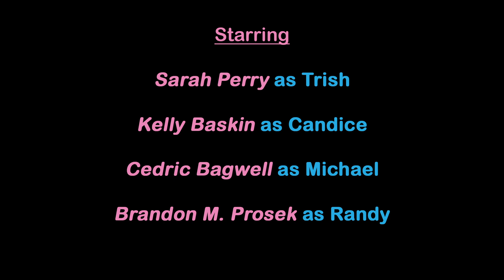Plan B Series Ep. 9: "Party Pooper"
After Candice (Kelly Baskin) and Michael's (Cedric Bagwell) fight, the group is left in disarray. Trish (Sarah Perry) and Randy (Brandon Prosek) try to pick up the pieces and comfort Candice during her birthday.

Written & Directed by Brandon M. Prosek
Produced by Brandon M. Prosek & Lisa Ancilleri
Director of Photography Olivia Aquilina and Natalie Reinholtz
Camera Assistant Eduardo Fabian Montes
Editing by Josh Sibley
Production Sound by Jerry Gonzalez
Starring
Sarah Perry as Trish
Kelly Baskin as Candice
Cedric Bagwell as Michael
Brandon M. Prosek as Randy
Guest Starring: Sara Linker as Lana and Emma
Created by Brandon M. Prosek
Supervising Editor Josh Sibley

An original series about a group of weird friends who decide to try to raise a baby together as a team instead of as a traditional couple. Follow Trish, Candice, Michael and Randy as they navigate preparing for parenthood and their various shenanigans.